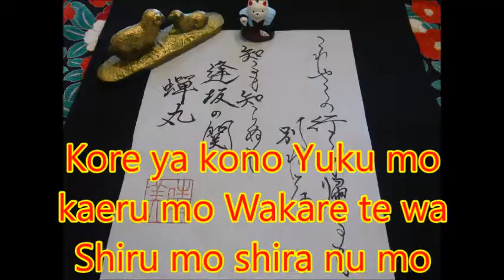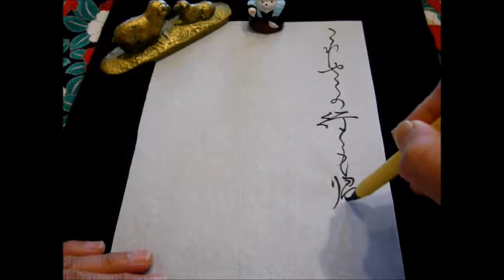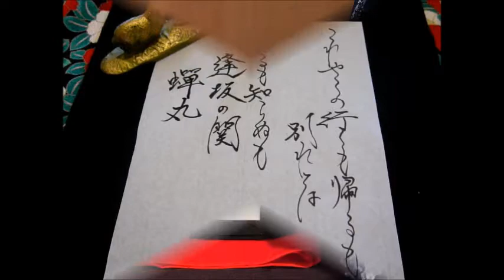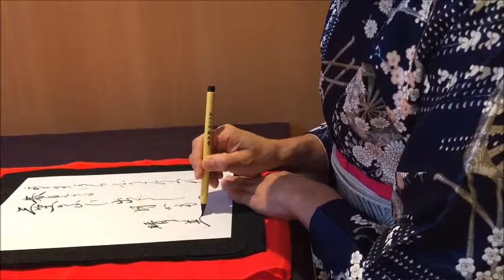【Japanese calligraphy 】美文字 百人一首 【an anthology of 100 poems by 100 different poets】【書家はるみ】